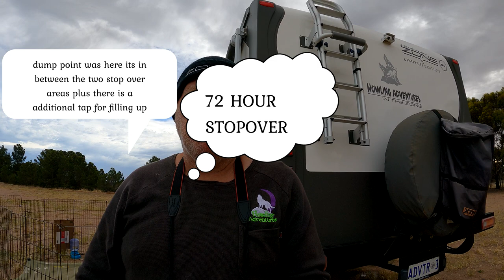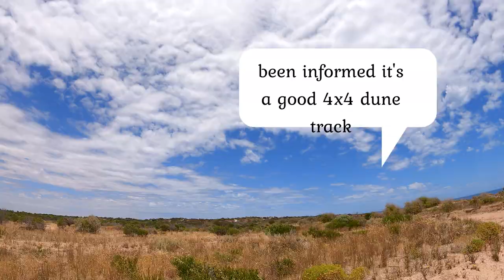CAPE ELIZABETH - YORKE PENNISULA, SA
WE LOVE THIS PLACE; WE DISCOVERED IT 2 YEARS.
UNFORTUNATELY, IT IS ALSO THE PLACE WE LOST OUR BEAUTIFUL KAYA SO CAPE ELIZABETH HOLDS DEEP MEMMORIES FOR US.
WE WANTED TO REVISIT THE CAPE IN MEMMORY OF KAYA, WE ALSO DECIDED IT WAS A PLACE NOT TOO FAR FROM HOME TO SPEND XMAS AND SEE THE YEAR OUT.
THE YEAR HAD BEEN WET SO WE KNEW IT MIGHT BE A BIT WET AND SLIPPERY, THAT SHE WAS.
ONCE IN THOUGH WOW...A FEW TEARS FOR KAYA, RIP. (OUR MALAMUTE SHE DIED FROM A BRAIN TUMOUR) THE GREAT THING ABOUT THE CAPE IS FISHING IS GREAT FOR SQUID AND WHITING.
IT'S ALSO A GOOD PLACE FOR MOTORBIKES RIDING SO IF YOU DONT LIKE NOISE MAYBE THE CAPE NOT FOR YOU.
MERRY XMAS AND A SAFE AND HAPPY NEW YEAR EVERYONE.